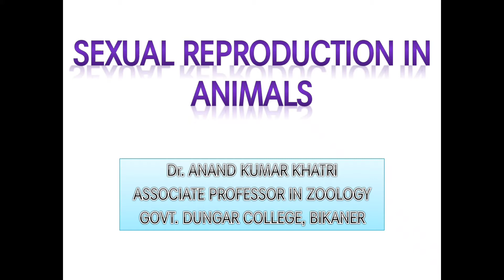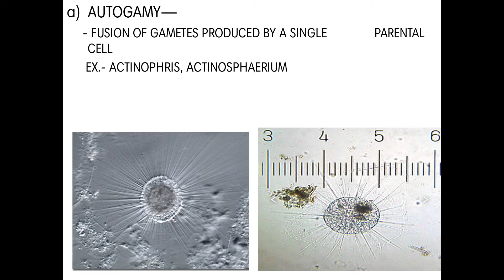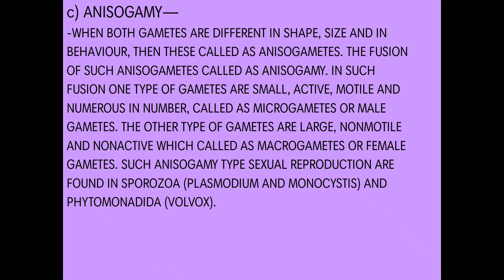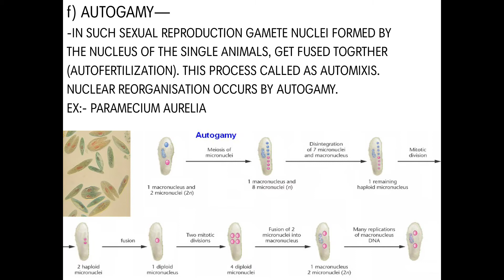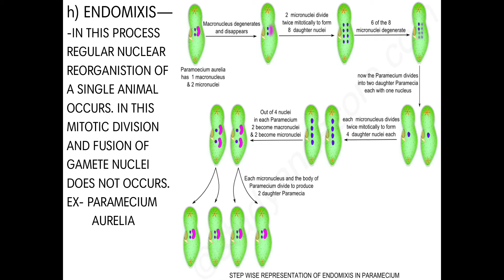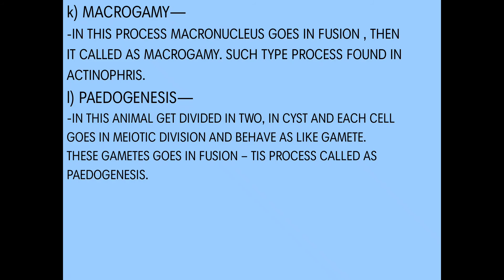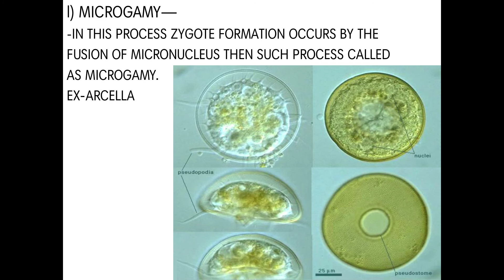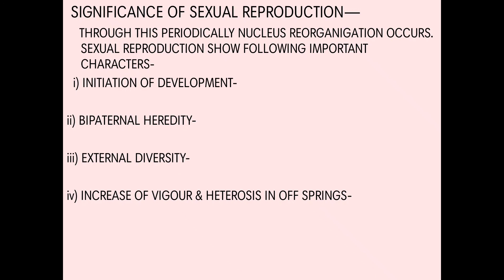Sexual Reproduction in Animals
B.Sc.-II, (Zoology) Paper-3, Unit-I